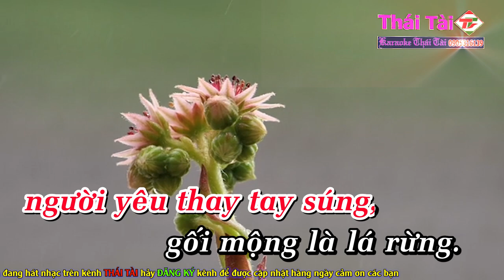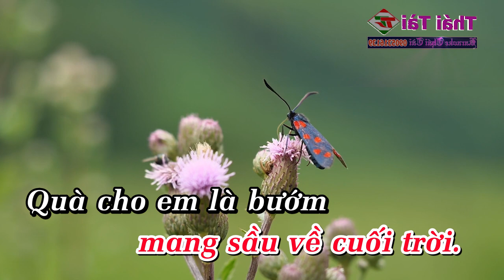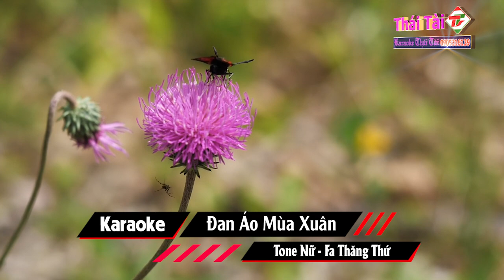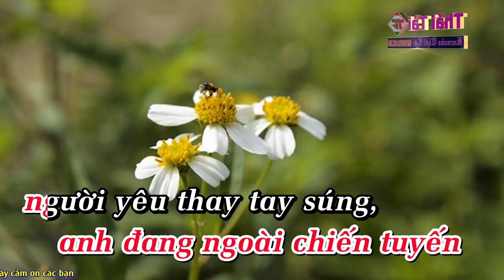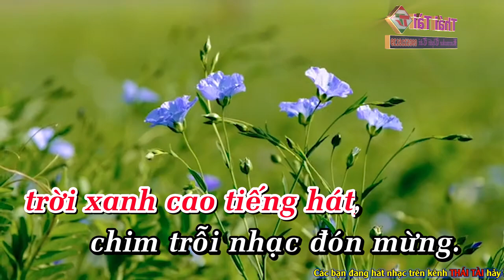Đan Áo Mùa Xuân Karaoke REMIX Tone Nữ - Beat Thái Tài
❖ Bài hát : Đan Áo Mùa Xuân
❖ Tác giả : Phạm Thế Mỹ
Thể loại :  karaoke
trình bày : Thái Tài